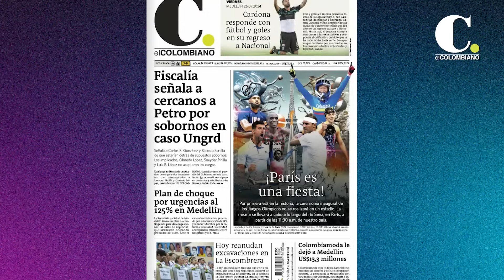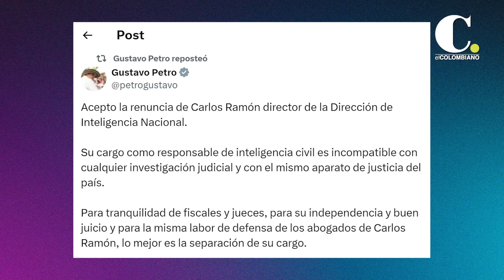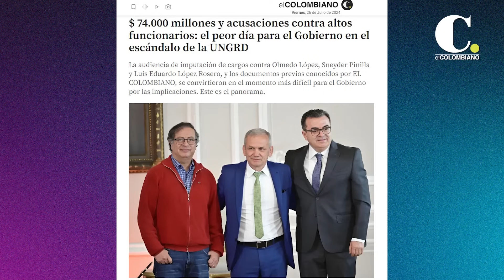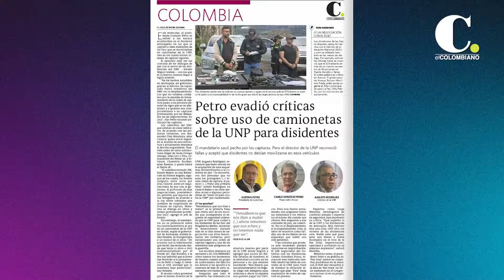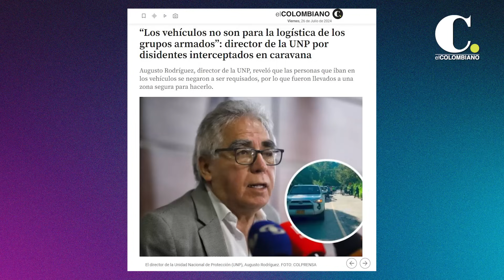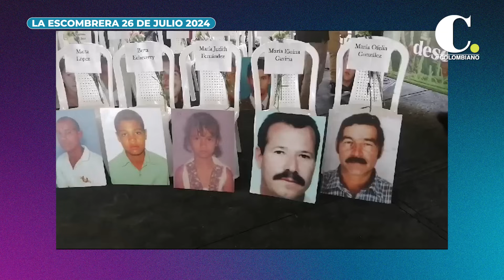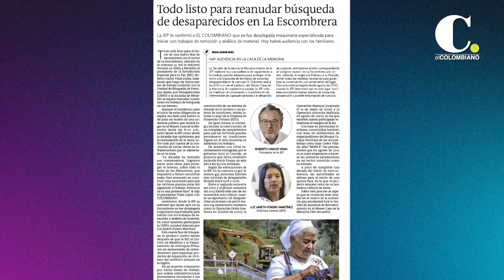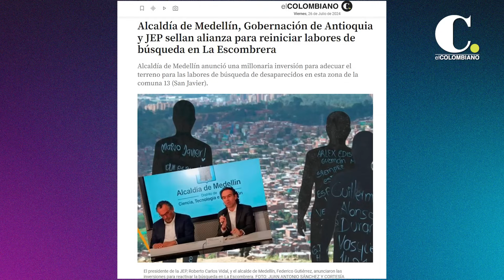Escándalo de la UNGRD salpica a importantes funcionarios del gobierno Petro | El Colombiano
En esta emisión de MesaCentralEC analizamos las noticias que marcaron la agenda de la semana. Olmedo López exdirector de la UNGRD Y Sneyder Pinilla, continúan revelando detalles del mayor escándalo de corrupción del gobierno de Gustavo Petro, esta vez salpicaron a importantes funcionarios. ¿Quiénes son?; Tremenda polémica se armó en el país luego de ser detenidos, en una caravana de la Unidad Nacional de Protección, importantes cabecillas del Estado Mayor Central de las disidencias; ¿Quiénes iban en los vehículos?; y para el cierre analizamos la nueva reapertura de búsqueda de desaparecidos en La Escombrera, en la comuna 13.